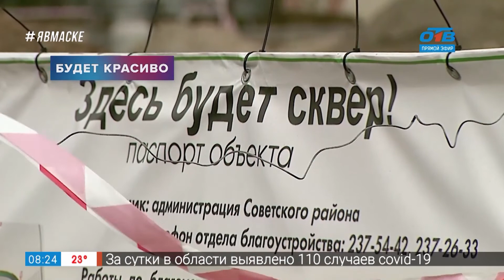Будет красиво – сквер на ул. Цвиллинга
В Челябинске станет на один заброшенный пустырь меньше. Масштабное благоустройство нового сквера началось на пересечении улиц Цвиллинга и Лазаретной. О том, какой будет новая общественная площадка, наш корреспондент Евгения Малышко узнала у Владислава Макарова, главы Советского. Выяснилось, что совсем скоро жителям района больше не придётся пробираться домой по маленькой тропинке вдоль длинного забора. При закладке новых дорожек, как и при проектировке общественного пространства в целом, будут учтены интересы всех групп населения. А еще в будущем сквере станет не только удобно, но и красиво.